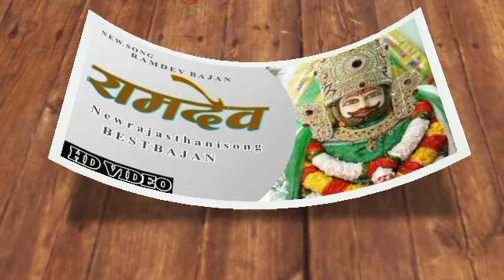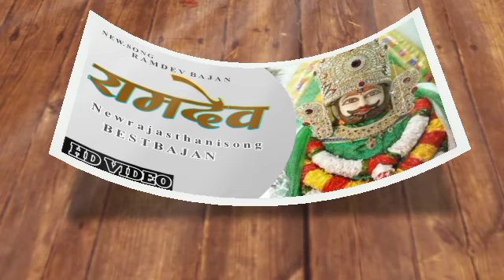पधारो बाबा रिक धारु रे घर| New Baba Ramdev Ji Bhajans | Baba Ramdevji Song //singer\karanram Barwar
मारवाड़ रो पीर बाणियो जावे समंद की तीर || बाबा रामदेव जी भजन
खजुरिया_श्याम_के_भजन _वाला_का_ढावा_पे_खजुरिया_बावजी

खजुरिया श्याम के भजन !! वाला का ढावा पे खजुरिया बावजी !! गोवर्धन जाट !! D.J